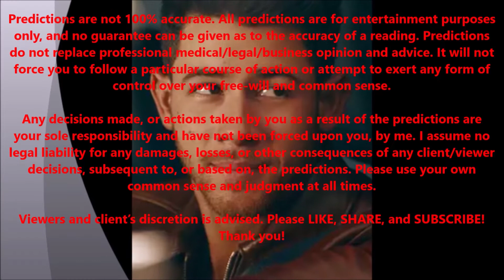Nick Jonas Big Changes? 2022 Prediction Happy 30th Year!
Nick Jonas Big Changes? 2022 Prediction Happy 30th Birthday!